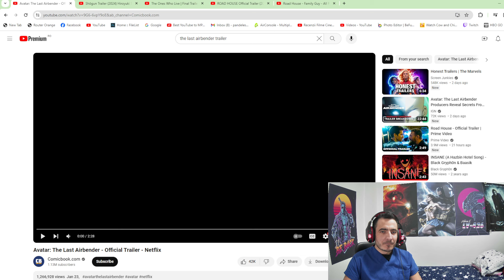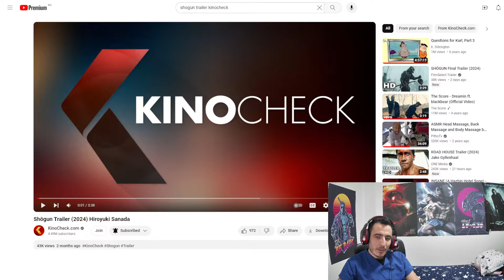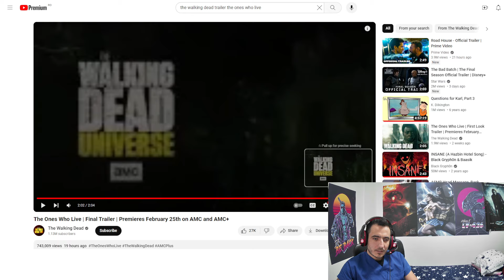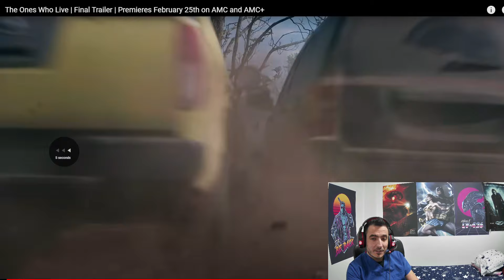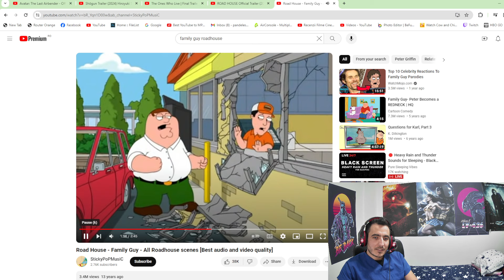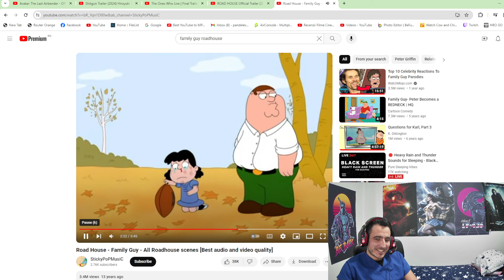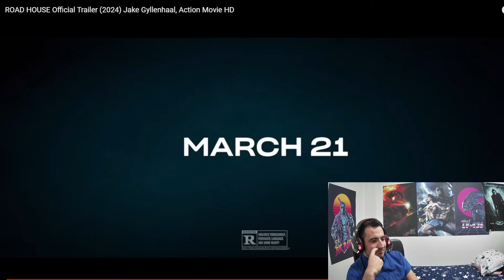Reactie Avatar/Shogun/Road House/Walking Dead Trailers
Imi pare rau, dar a trebuit sa tai reactie la Walking Dead din motive de copyright, m**e YT!